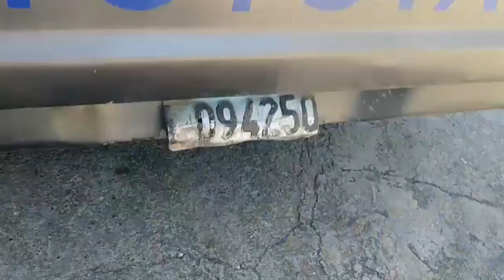APRESAN DOS JOVENES EN UNA CAMIONETA CARGADA D EPLATANOS